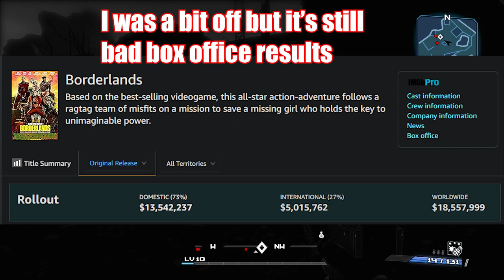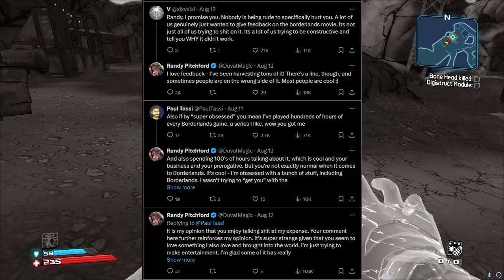The Borderlands Movie SUCKS!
the Borderlands Movie has been out for a couple of weeks and I decided to check it out in my local theatre and man there's really not much to say. Lionsgate was definitely not the right studio to handle this IP but we also gotta thank Randy Pitchford for letting this movie be made . this is easily the worst film of 2024